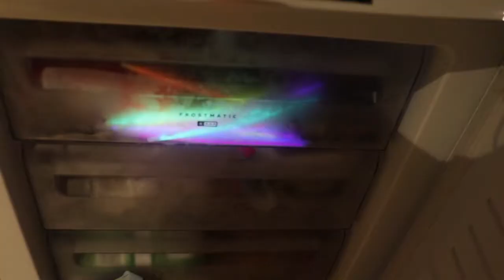Het bad geeft licht